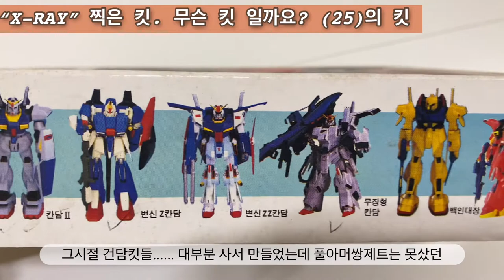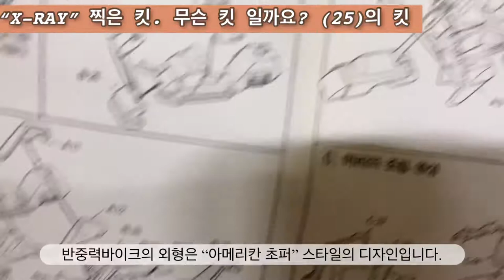“X-RAY” 찍은 킷. 무슨 킷 일까요? (26)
추억의 애니에 등장하는 캐릭터의 비행포즈 킷입니다.